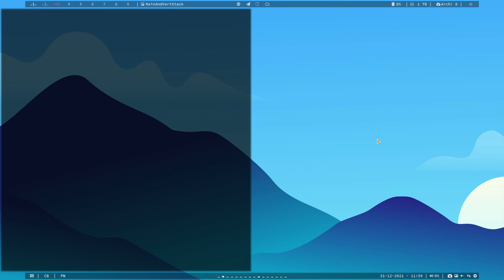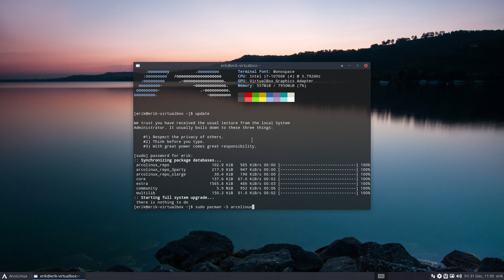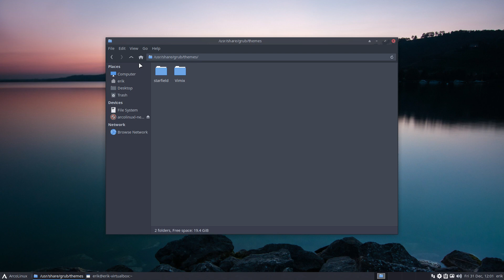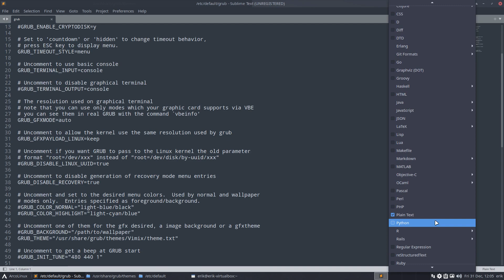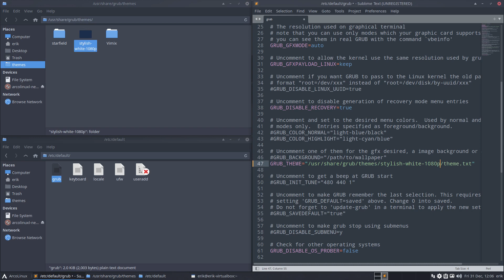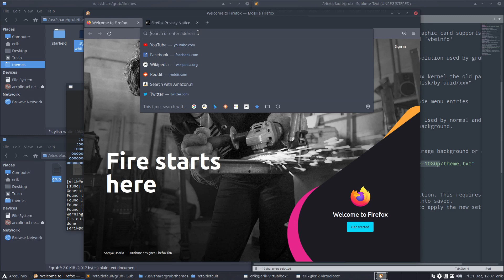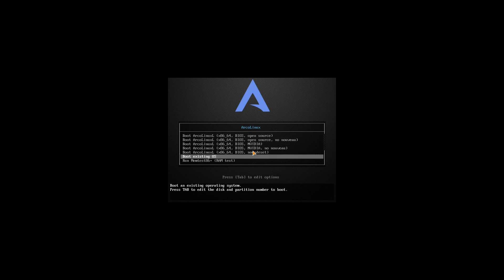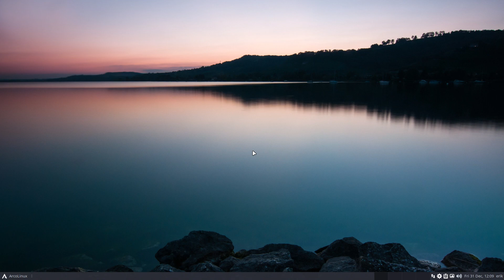ArcoLinux : 2498 - 54 grub themes have been added to the repo - how to apply a grub theme